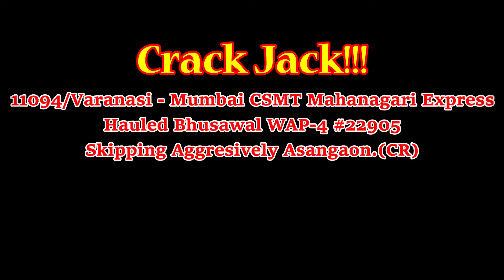Crackling Track Sound | 11094 Mahanagari Express ripped off Asangaon | Indian Railways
11094 Varanasi - Mumbai CSMT Mahanagari Express hauled by Bhusawal (BSL) WAP-4 #22950 Aggressively skipping out Asangaon to reach on time at Mumbai CSMT.(CR)

Location:- Asangaon (CR), Mumbai, Maharashtra, INDIA.

Video By:
Bittu Maity

Keep Watching !!